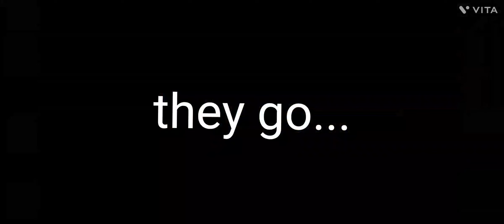hunter's game part 3 a nostalgic return